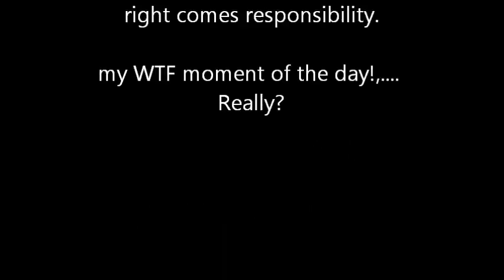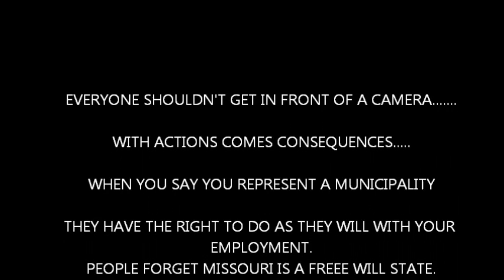UPLANDS PARK CLERK CONSPIROCY THEORY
UPLANDS PARK CLERK CONSPIROCY THEORY ON THE OFFICERS THAT WERE SHOT IN FERGUSON, MO. HE DOESN'T KNOW WHAT HIS OFFICIAL POSITION IS. REALLY? YOU MAKE YOURSELF LOOK LESS THAN INTELLEGENT.